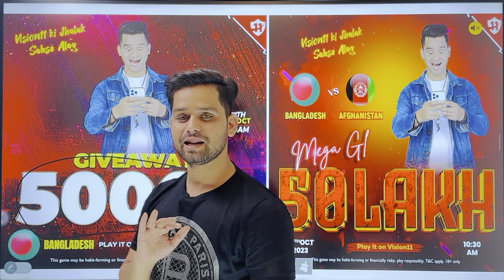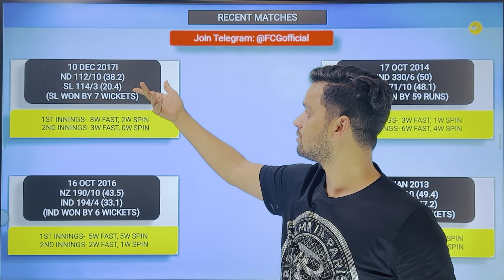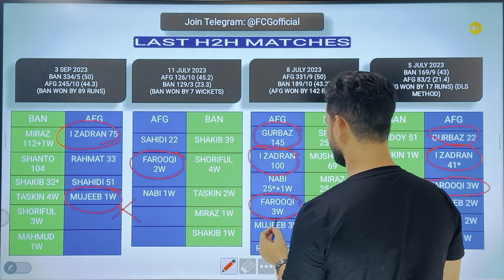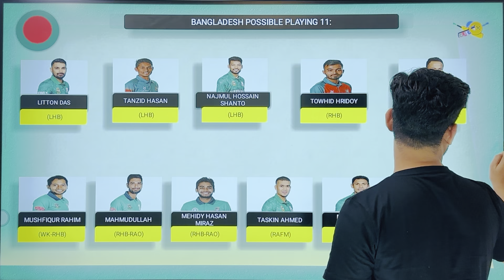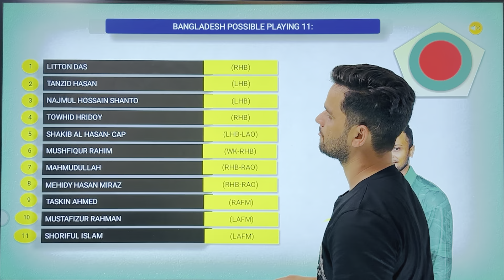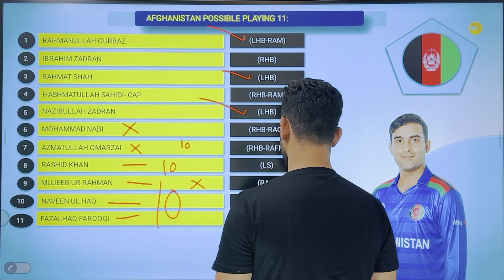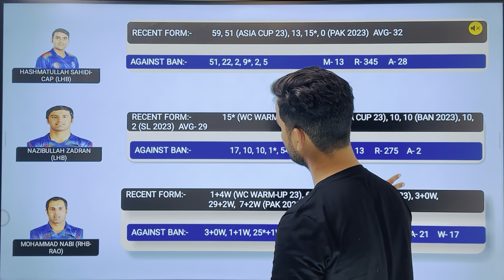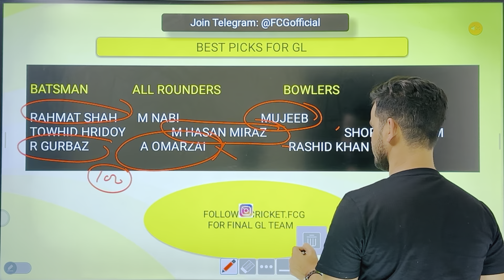BAN vs AFG Dream11 Team Prediction, AFG vs BAN Dream11 | World Cup Dream11 Team | 3rd Match FCG Team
In This Video I Have Posted My Fantasy Cricket Preview and Match Prediction of Match of ICC Cricket World Cup 2023 Between BAN vs AFG to be Played on Friday 8th October 2023.

BAN vs AFG 3rd ODI Match Dream11,
BAN vs AFG dream11 today
BAN vs AFG 2023 Dream11 Tips
BAN vs AFG Today match Live

dream11
dream11 team
dream11 prediction
dream11 today
fcg
dream11 tips
dream11 tricks
dream11 winner
fantasy team
fantasy sports
dream11 today team
dream11 app
cricinformer
stats guru ji
fantasy counsel
somesh thakre
kumar508
peeyush sharma
vu sport
aakash chopra
jatin sapru
rj raunac
dream11 hacked
dream11 fake
dream11 fraud
dream11 withdrawal
dream11 winners
dream11 backup
cricket live
cricket highlights
cricket match
cricket shorts
cricket prediction
cricket news

Extras:

icc cricket world cup 2023, world cup 2023, 2019 world cup highlights, eng vs nz 2019 wc highlights, 2023 world cup, eng vs nz world cup match, eng vs nz match preview, eng vs nz 2023 world cup match preview, odi world cup